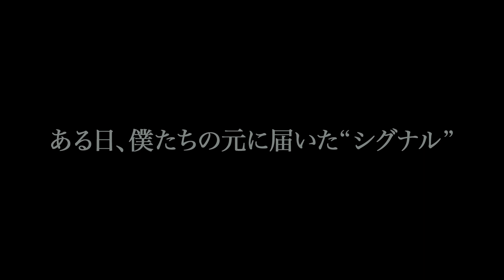映画『シグナル』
映画『シグナル』５月ロードショー